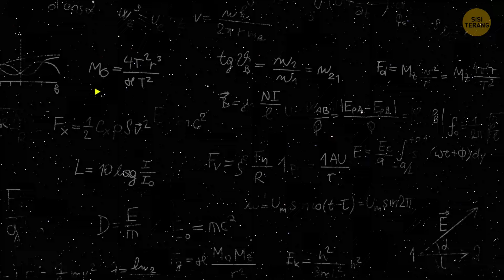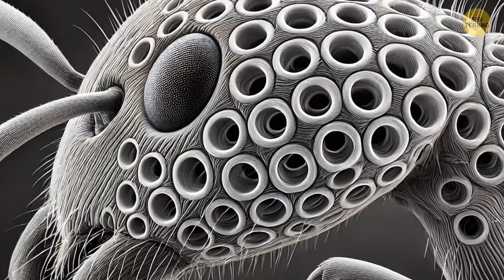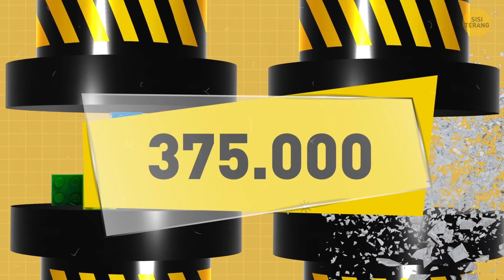Kumpulan Fakta-Fakta Keren Terbaru yang Ada di Luar Sana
Bersiaplah untuk menyelami "Koleksi Fakta-fakta Keren Terbaru di Luar Sana"! Tahukah Anda bahwa beberapa pria menggunakan pengangkat tumit tersembunyi untuk terlihat lebih tinggi? Itu hanyalah salah satu dari banyak hal mengejutkan yang akan Anda pelajari. Video ini penuh dengan fakta-fakta menarik yang akan membuat Anda takjub dan membuat Anda menjadi orang yang paling menarik di pesta mana pun. Jangan lewatkan penemuan-penemuan luar biasa ini-klik putar sekarang!